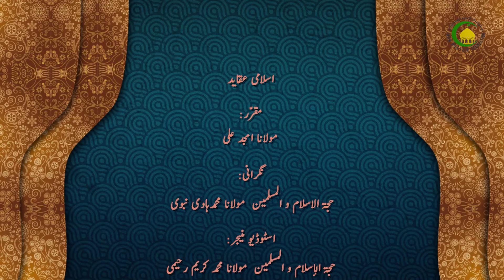120 ایمان تہ کفر (قرآن مجید) - مولانا: امجد علی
قرآن  مجید س منز اینام اور کفرک بارس متعلق خاص آیات کریمہ۔ انسان اگر کانہ نیک عمل انجام دیہ تمس  چھو ضرور کہ سو گژھ امِ ایمان مظاہرہ ضروری کرُن ۔ لہذا ایمان خاطرہ چھو  عمل صالح اکھ اہم چیز۔اور یمہ چھی اہل بہشت۔